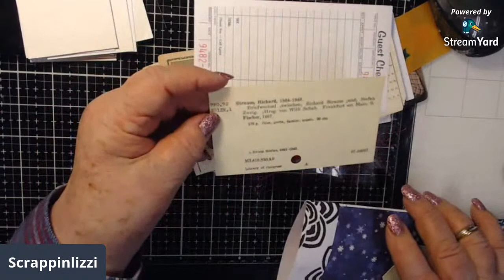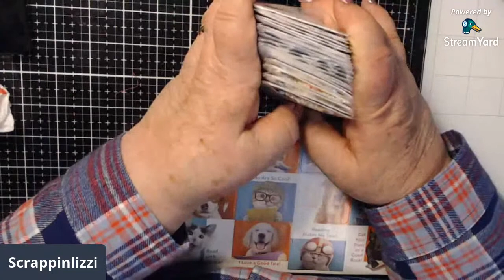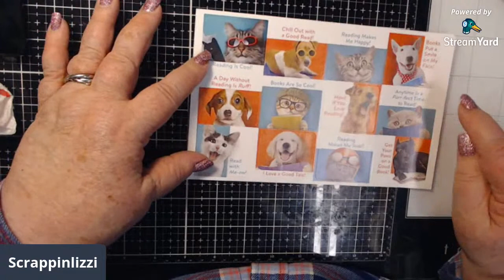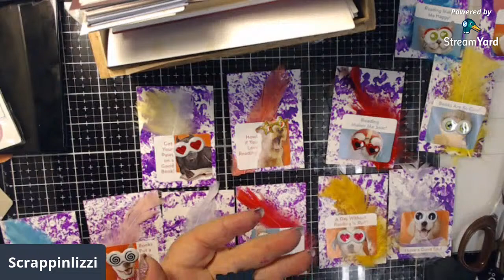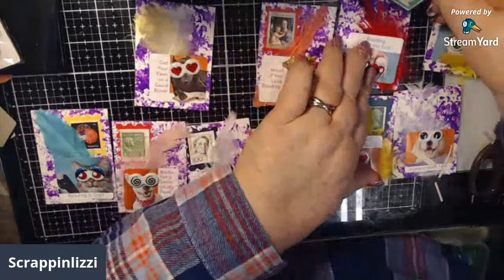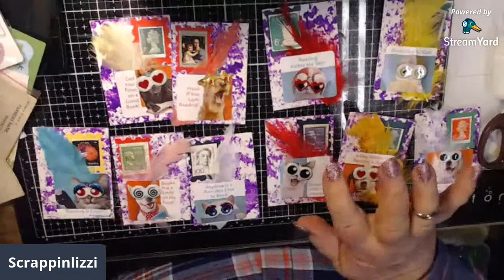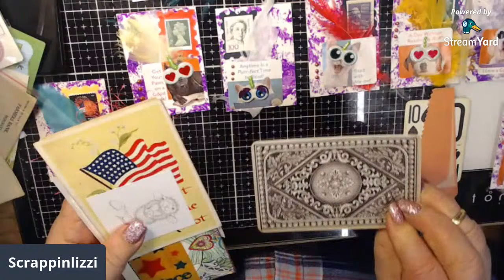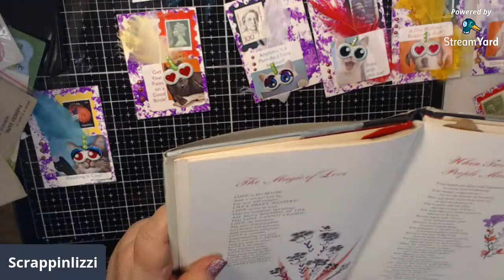11/26/19 ATC art!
All video on this channel are intended for veiwing for adults.

This is the link to do some window shopping at Arteza. OH MY GOSH at the values.

This is the link to the Inloveartshop This is a shop that has really awesome stamps and dies. I love them!

It is just when I tape from my phone it goes here.. tee hee

I am so excited! I started a new Facebook group page. It is called "Scrappinlizzi Unicorns" I hope you will want to join to help us all share, learn, inspire and be inspired by others. We would love to have you .. This is the